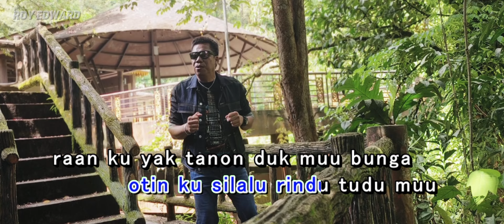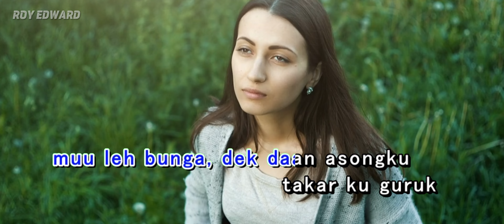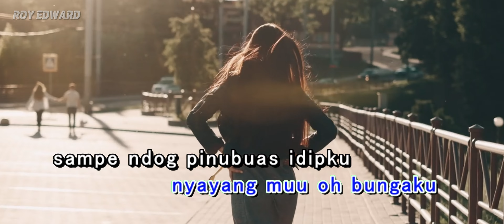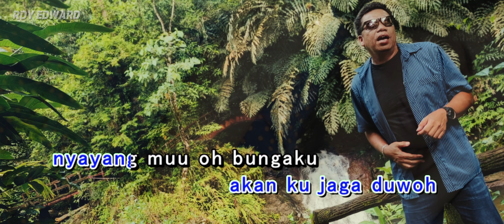Bunga 'Official Karaoke" Nilet B2B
𝐂𝐨𝐦𝐩𝐨𝐬𝐞𝐫- 𝐑𝐲𝐚𝐧 𝐂𝐡𝐫𝐢𝐬𝐭𝐨 𝐆𝐨𝐰𝐚𝐧
𝐋𝐲𝐫𝐢𝐜- 𝐍𝐢𝐥𝐞𝐭 𝐁𝟐𝐛
𝐌𝐮𝐬𝐢𝐜 𝐏𝐫𝐨- 𝐑𝐨𝐲 𝐄𝐝𝐰𝐚𝐫𝐝
𝐕𝐨𝐜𝐚𝐥 𝐑𝐞𝐜𝐨𝐫𝐝𝐢𝐧𝐠 𝐒𝐭𝐮𝐝𝐢𝐨 : 𝐂𝐦𝐝 , 𝐂𝐲𝐫𝐢𝐥 𝐊𝐚𝐲
𝐆𝐮𝐢𝐭𝐚𝐫𝐬 𝐖𝐨𝐫𝐤-  𝐑𝐲𝐚𝐧 𝐂𝐡𝐫𝐢𝐬𝐭𝐨 𝐆𝐨𝐰𝐚𝐧
𝐕𝐢𝐝𝐞𝐨- 𝐑𝐨𝐲 𝐄𝐝𝐰𝐚𝐫𝐝
𝐏𝐫𝐨𝐝𝐮𝐜𝐞𝐫- 𝐑𝐨𝐲 𝐄𝐝𝐰𝐚𝐫𝐝 (𝐘𝐨𝐮𝐭𝐮𝐛𝐞 𝐂𝐡𝐚𝐧𝐧𝐞𝐥)

🥇𝚂𝚊𝚝𝚞 𝚕𝚊𝚐𝚒 𝚜𝚒𝚗𝚐𝚕𝚎  𝚌𝚘𝚕𝚎𝚋🤝
𝙱𝚎𝚛𝚜𝚊𝚖𝚊 𝚜𝚒𝚏𝚞² 𝚘𝚝𝚊𝚒² 𝚕𝚊𝚖𝚊 𝚔𝚒𝚝𝚊 ✌️

𝐓𝐞𝐫𝐢𝐦𝐚 𝐤𝐚𝐬𝐢𝐡 𝐩𝐚𝐝𝐚 𝐬𝐞𝐦𝐮𝐚 🙏 𝐲𝐚𝐧𝐠 𝐬𝐮𝐝𝐢 𝐜𝐨𝐥𝐞𝐛 𝐝𝐧𝐠𝐚𝐧 𝐬𝐚𝐲𝐚.. 𝐚𝐝𝐚 𝐩𝐫𝐨𝐣𝐞𝐜𝐭 𝐤𝐢𝐭𝐚 𝐤𝐚𝐬𝐢𝐡 𝐨𝐧 𝐥𝐠𝐢 𝐲𝐚𝐡𝐡𝐡𝐡. 💪 𝐒𝐚𝐩𝐚² 𝐦𝐢𝐧𝐚𝐭 𝐣𝐨𝐢𝐧🔀𝐩𝐫𝐨𝐣𝐞𝐜𝐭 𝐛𝐥𝐡 𝐩𝐦📩...